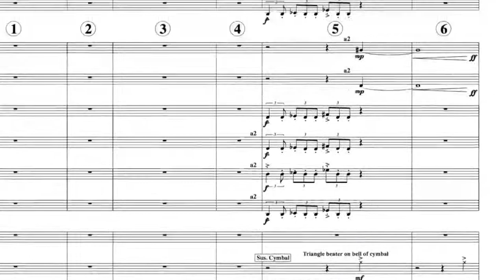Video Games Live - Interview with Frank Klepacki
Interview with one of the famous composers of gaming sountracks. Subtitles on Russian and English were added by GraYaSDF. Credits of the original video go to Video Games Live.